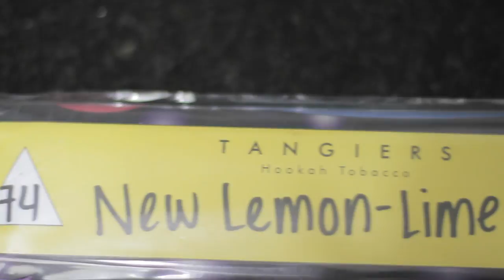Como climatizar o Tangiers